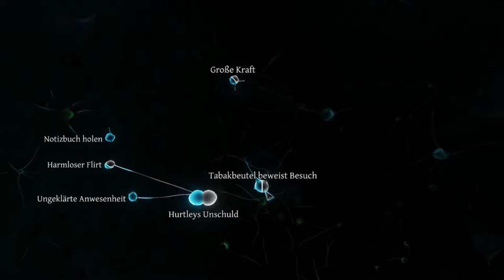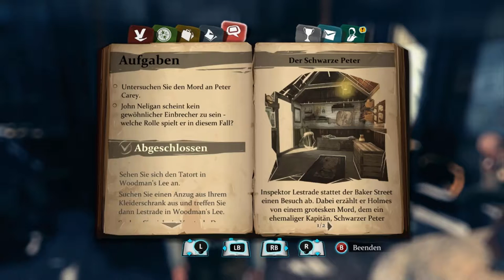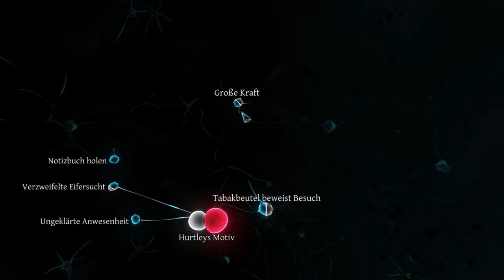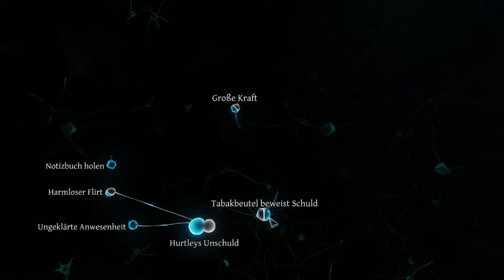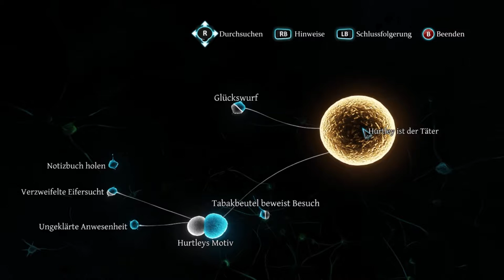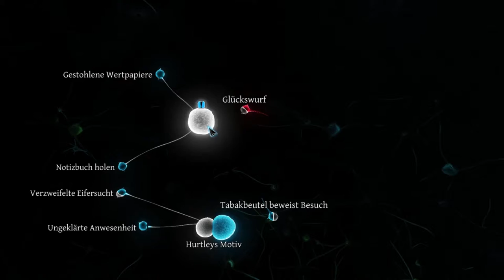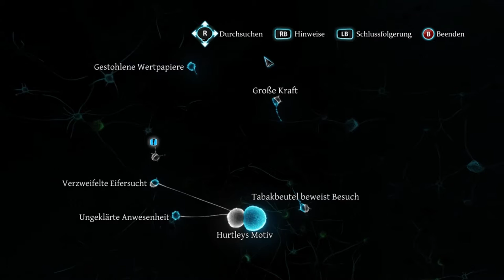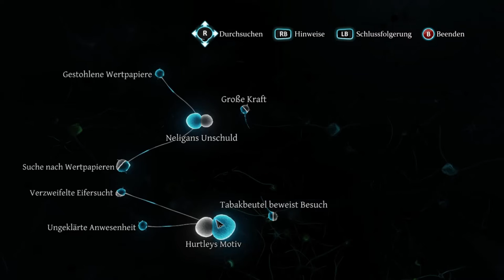SHERLOCK HOLMES: CRIMES AND PUNISHMENTS #006 - Armdrücken [HD] - Let's Play [Deutsch/German]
Löst gemeinsam mit MrManein und MsCrazyPlanless unglaubliche Mordfälle und schwingt dabei die Lupe!

«SHERLOCK HOLMES CRIMES AND PUNISHMENTS»
Adventure-Krimi von Frogwares

Viel Spaß bei "Sherlock Holmes Crimes and Punishments"